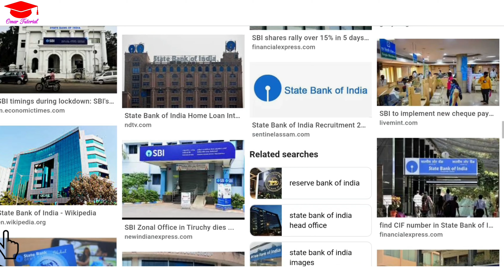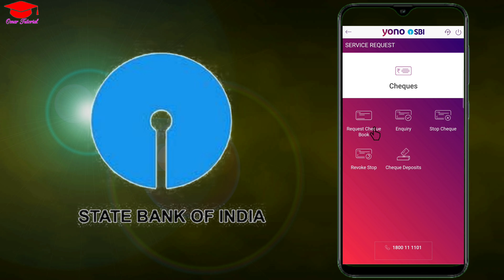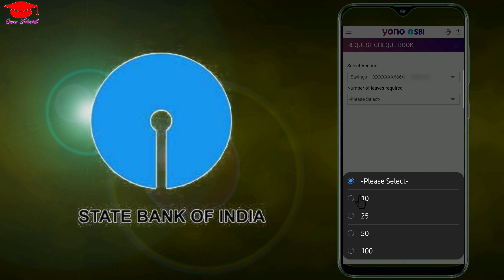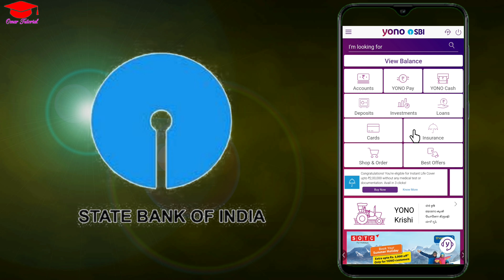sbi cheque book online apply । sbi check book request online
-: About Video  :-
Hi
      In this video I discussed how to apply online for free cheque book in state bank of India.
   To know the details please watch the complete video.
    Hope the video will help you a lot.
Love you my sweet friends.

-: Topics Covered :-
1) sbi cheque book online apply,
2) sbi check book request online,
3) sbi cheque fill up,
4) sbi cheque book,
5) sbi cheque book form fill up,
6) sbi cheque book tracking online,
7) sbi cheque,
8) how to apply for sbi cheque book online,
9) how to apply for sbi cheque book,
10) how to apply for sbi check book,
11) how to apply for sbi check book online,
12) how to apply for sbi cheque,
13) how to request for sbi cheque book online,
14) how to request for checkbook in sbi,
15) Omar Tutorial